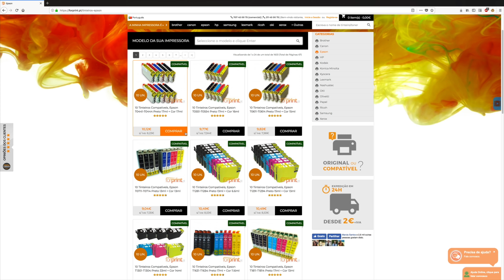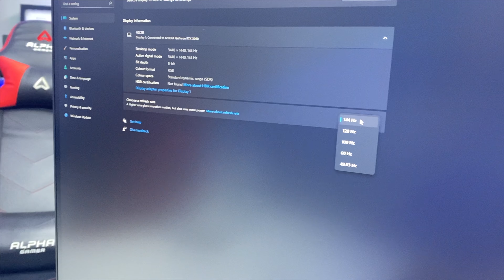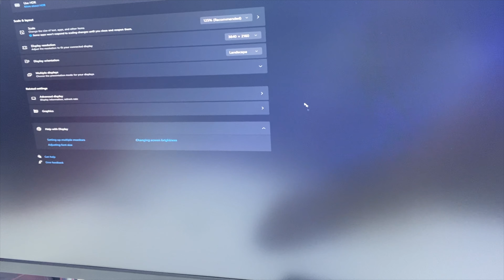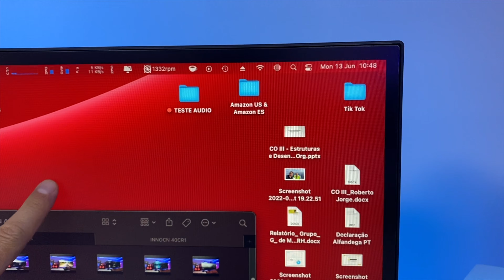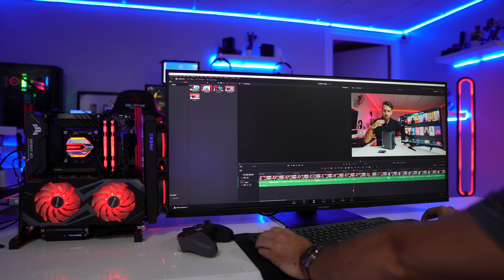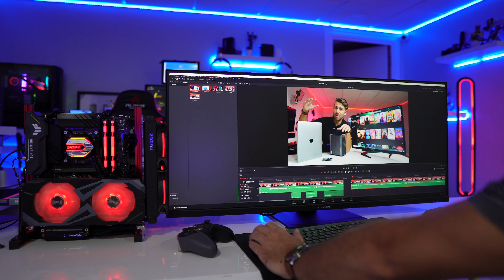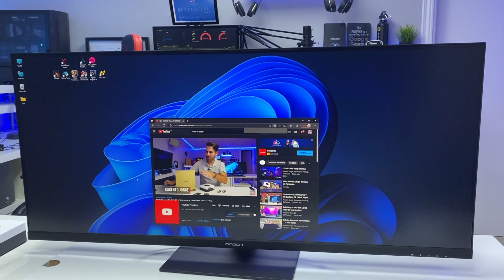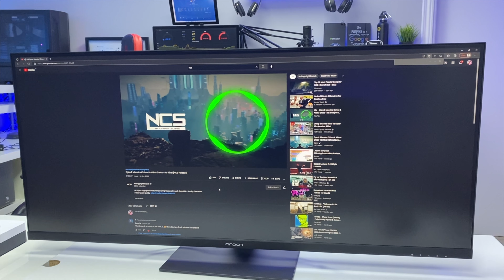Monitor Gaming 40" 144Hz Espetacular !!! Innocn 40C1R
Monitor Innocn 40C1R UWQHD (3440x 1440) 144hz, Nvidia G-Sync, AMD FreeSync, 500nits, HDR400, 1ms GTG, Type-C 90W ou

I7 11700
NZXT Kraken Z53